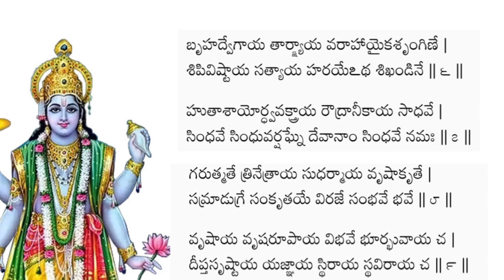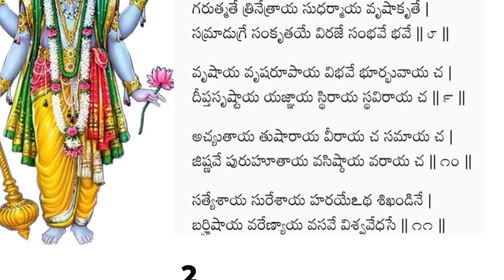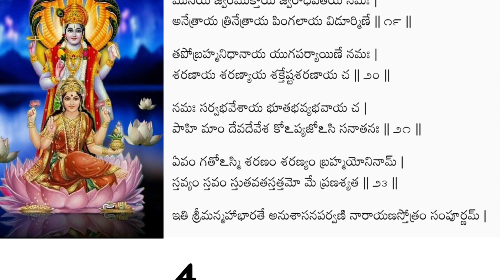Sri Narayana Stotram - Mahabharate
Pdf

Images